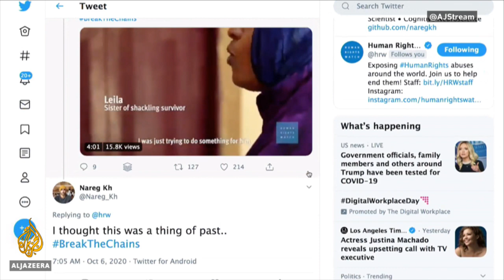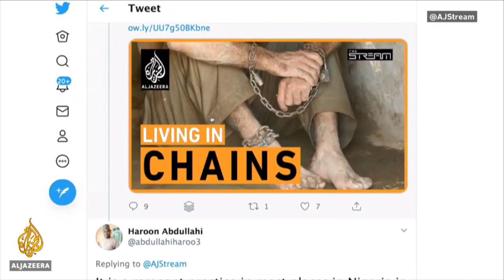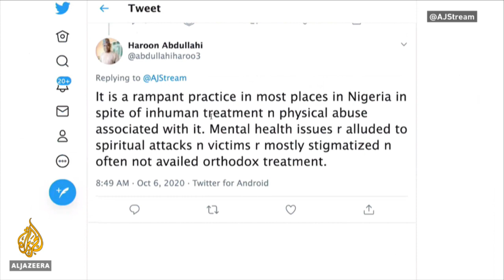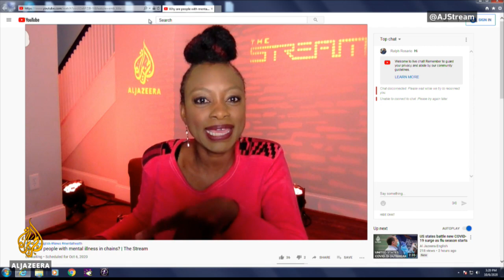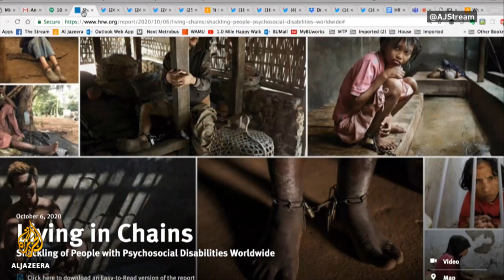Why are people with mental illness in chains? | The Stream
Hundreds of thousands of people around the world with psychosocial disabilities have been shackled or kept in close confinement at least once in their lives, a new report from Human Rights Watch says.

The New York-based rights group found evidence of shackling in 60 low- and middle-income countries across Africa, Asia, Europe, the Middle East, and the Americas. Its ‘Living in Chains’ investigation uncovered evidence of people with real or perceived mental health conditions being held in unsanitary and cramped conditions that force them to eat, sleep, urinate and defecate in the same space. Individuals are often chained to other people, further denying their privacy. Many of those held are children.

The organisation is now calling for a worldwide ban on the shackling and close confinement of people with mental health disabilities, as well as greater efforts to improve access to medical treatment and support at the primary care level.

In this episode of The Stream we’ll delve into the details of the new Human Rights Watch report and consider what action is needed to combat the practice of shackling vulnerable people with psychosocial disabilities.